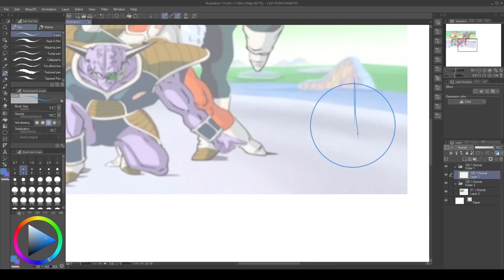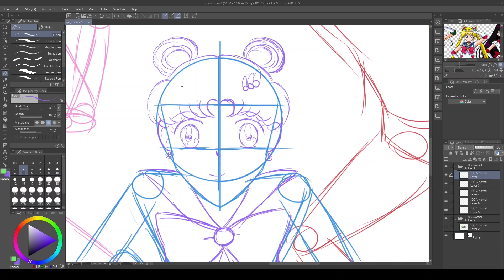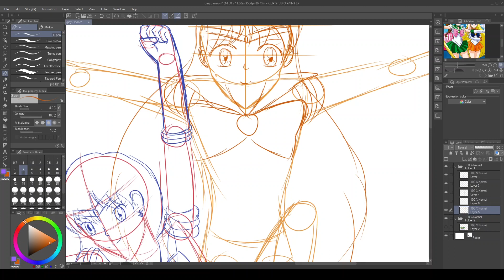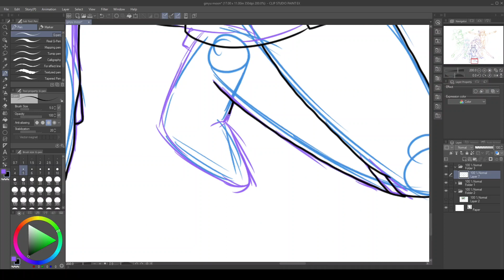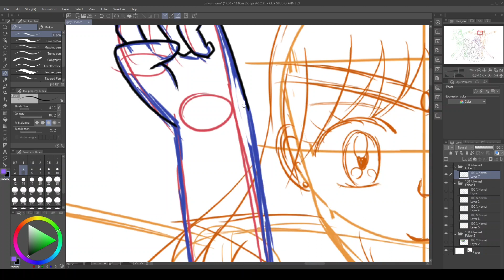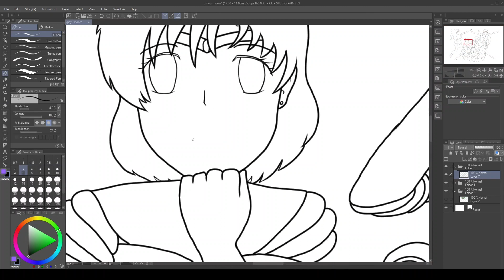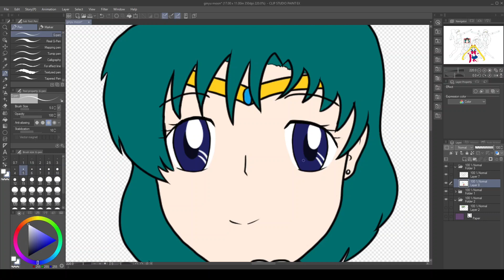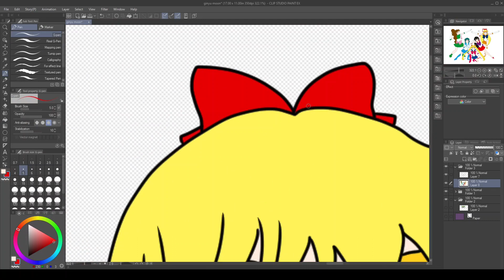First Art of 2023 and Talking About 2022 | Timelapse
It's time to talk about 2022. What went well, what didn't, and whether or not I achieved my goals for the year. After that, we'll set some goals for 2023.